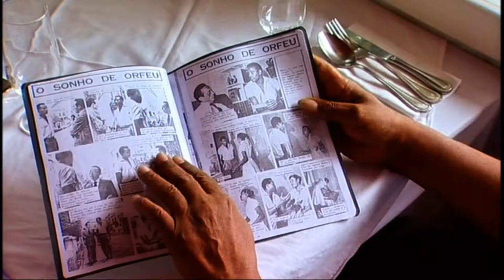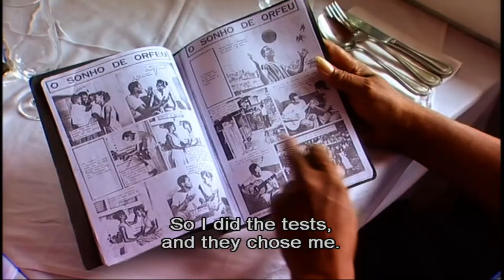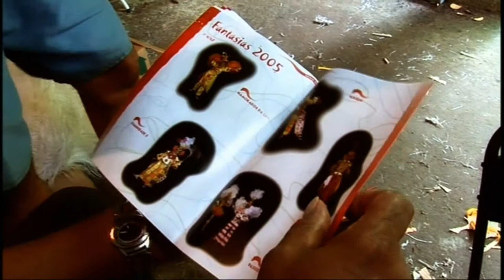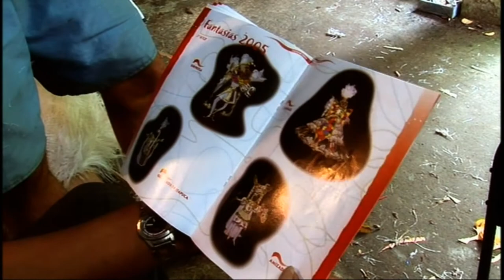Interview – Breno Mello, star of Black Orpheus (2005, English subtitles)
0:00 Breno visits Babilonia and Copacabana and chats with Silvio Autuori, Black Orpheus Assistant Director
2:51 Breno sings and talks with singer Marcos Sacramento.
7:22 Breno and friends prepare for Viradouro’s 2005 carnaval parade.